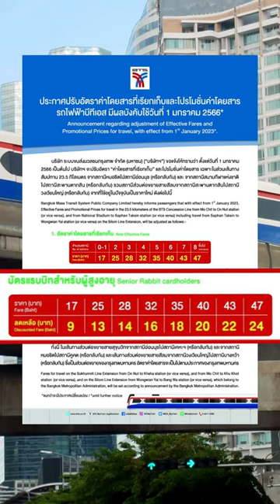BTS แจ้งปรับราคาค่าโดยสาร เริ่ม 1 ม.ค. 66 นี้!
🚝 BTS แจ้งปรับราคาค่าโดยสาร เริ่ม 1 มกราคม 2566 นี้‼️

โดยปรับจากราคาเดิม 16-44 บาท เป็น 17-47 บาท

สำหรับผู้ที่ใช้บัตรแรบบิทนักเรียน/นักศึกษา และบัตรแรบบิทสำหรับบุคคลทั่วไป

สำหรับบัตรแรบบิทสำหรับผู้สูงอายุยังคงได้รับส่วนลดค่าโดยสาร 50% เหมือนเดิม